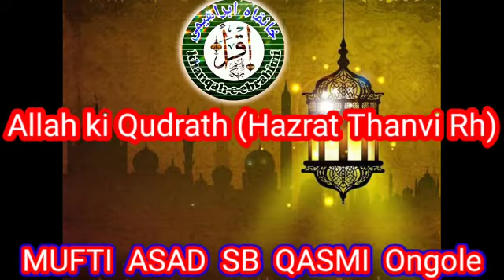Allah ki Qudrath (Hazrath Thanvi RH)